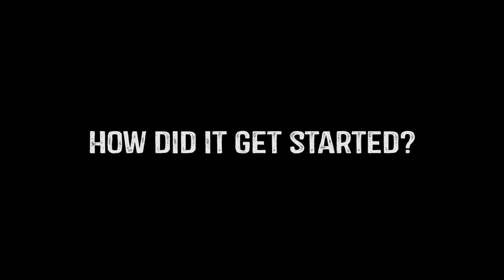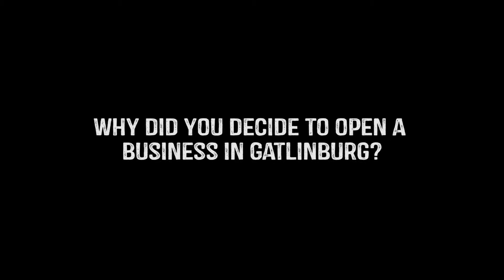Chamber Stories Ole Smoky Moonshine Edit rev2